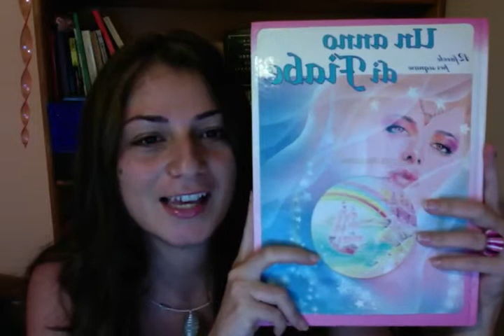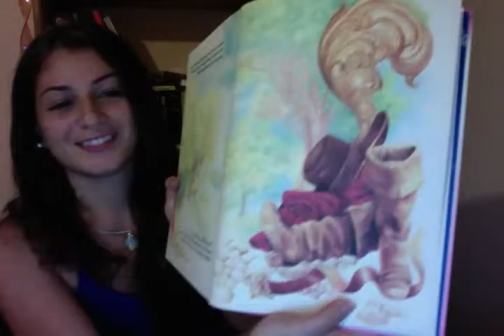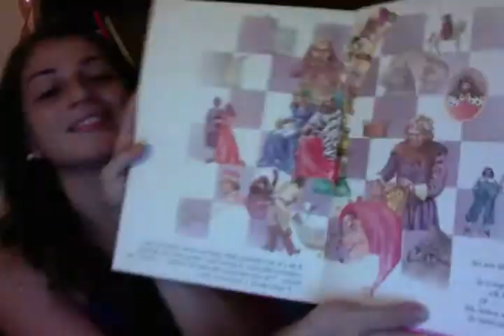il gatto con gli stivali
Ho trovato un cimelio prezioso..